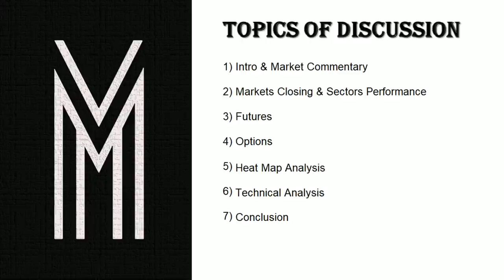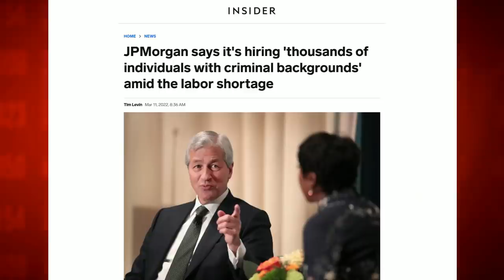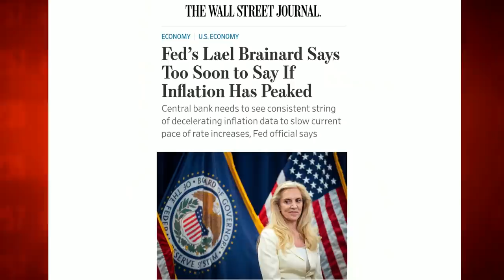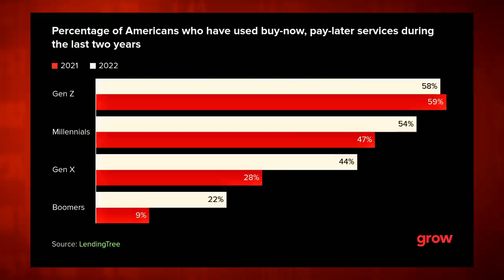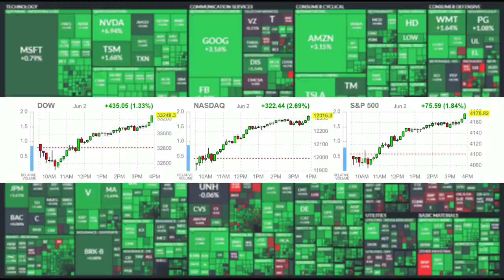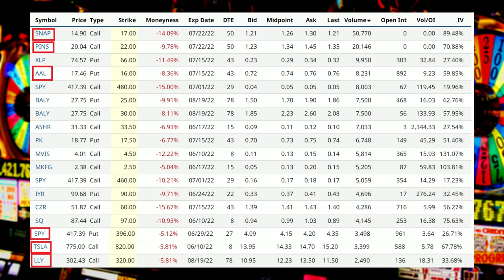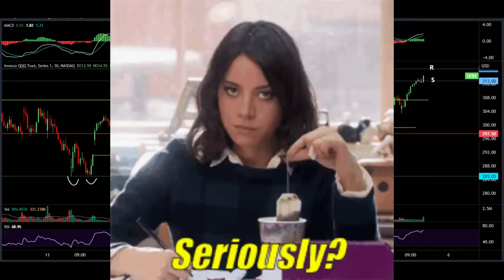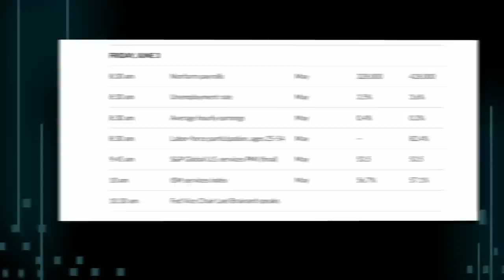Brace Yourself! Jamie Dimon Warns Of An Economic Hurricane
Market Recap:
0:00 Intro
1:37 JPMorgan Inc.
8:03 Jamie Dimon Hurricane Warning
10:33 Economic Collapse
26:50 Marker Performance
28:05 Commodities
32:37 Options
35:17 Heat Map
38:45 Charts
48:00 Outlook